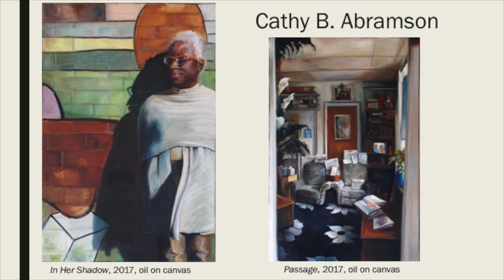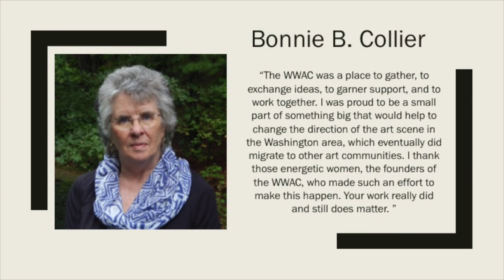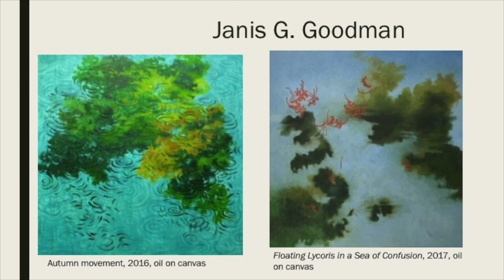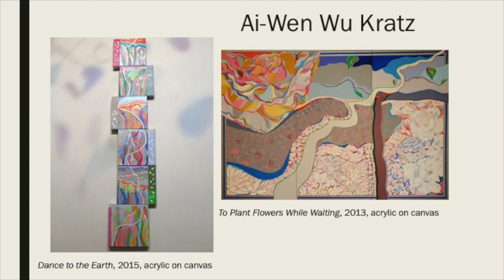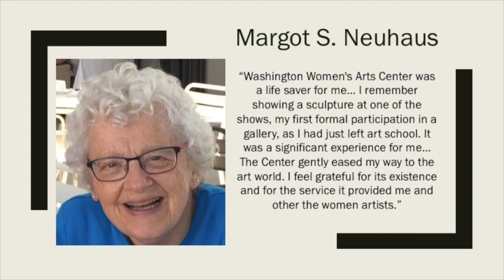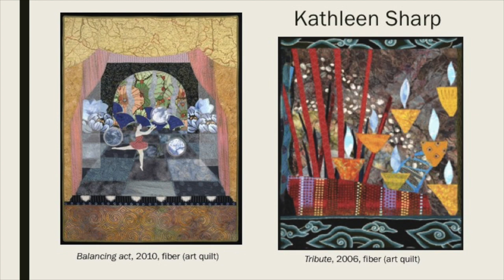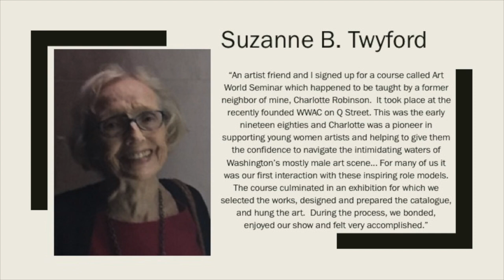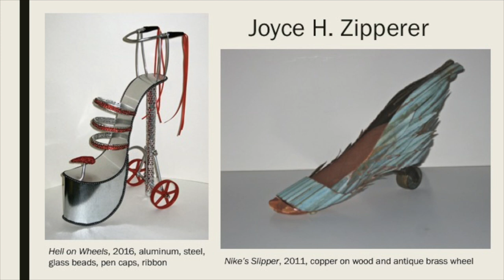Recent works by members of the Washington Women's Arts Center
This slideshow features recent works by former members of the Washington Women's Arts Center. It was made to accompany the exhibition "Latitude: The Washington Women's Arts Center 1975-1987" at the American University Museum at the Katzen Arts Center. This exhibition was presented by the Alper Initiative for Washington Art.